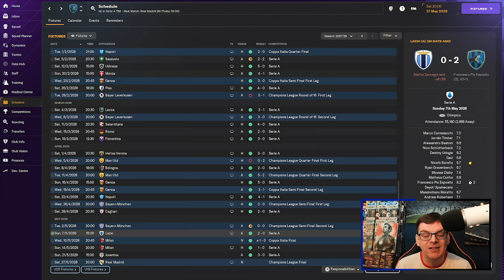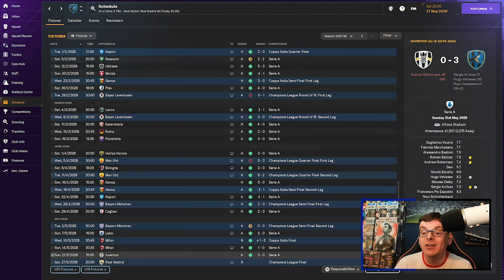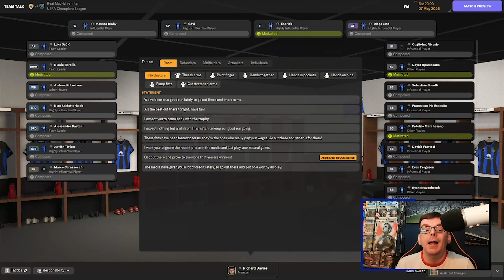FM24 GLORY HUNTER | INTER MILAN #31 | CHAMPIONS LEAGUE FINAL | Football Manager 2024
Hi Everyone I'm FMZ and welcome to a new series on the channel, welcome to Football Manager 2024 as we take on the Glory Hunter challenge which we continue our journey in Italy with Inter Milan as we take on Real Madrid in the Champions League final in Baku.